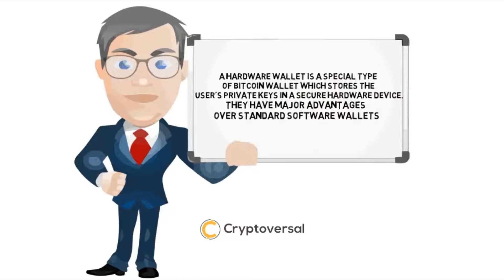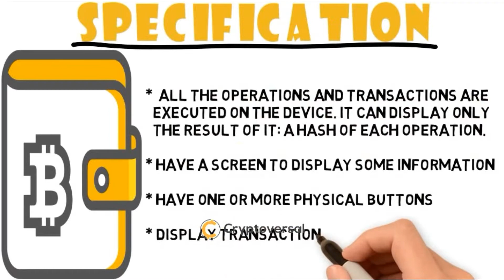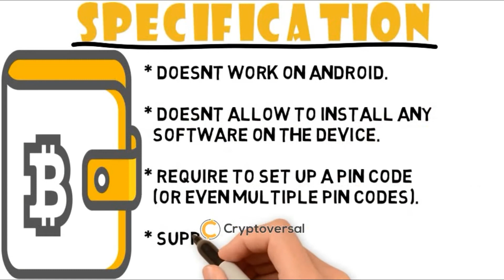What are Bitcoin hardware wallets?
Cryptocurrencies reviews, ICOs, exchanges, gaming sites and payment methods. All things crypto on every level!

Find out how hardware wallets work and discover Top 3 Best Hardware Wallets for Bitcoin